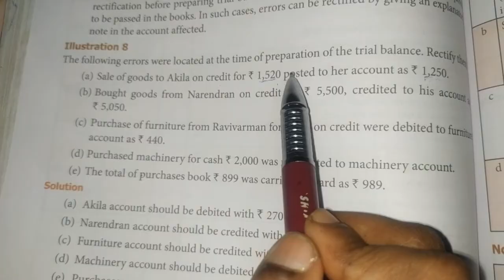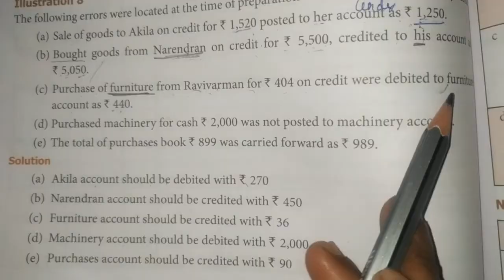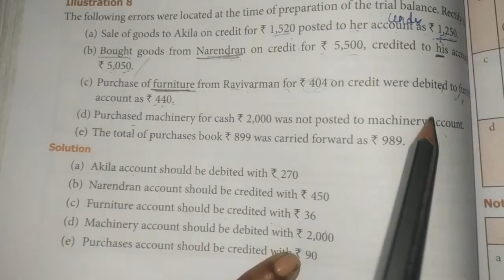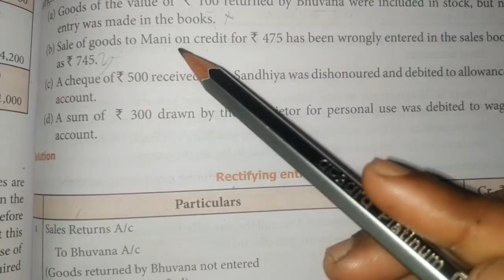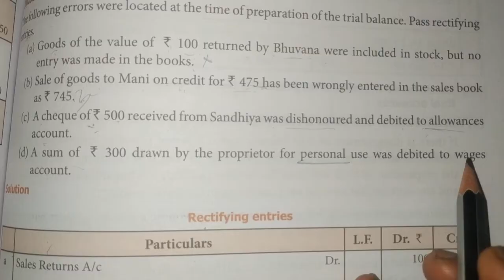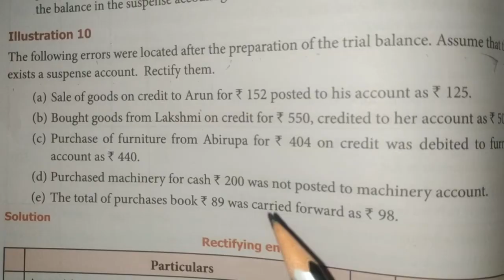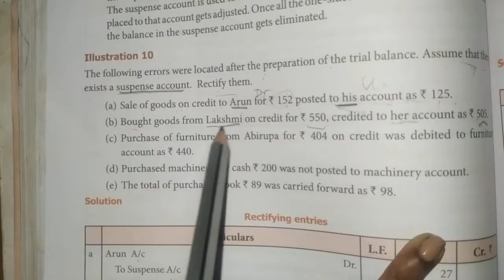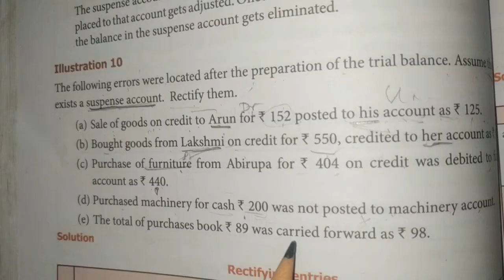11th Accountancy-Chapter 9(illustration 8,9,10) Rectifications of Errors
Rectifications of Errors-illustration sums- easy method- explanation in tamil